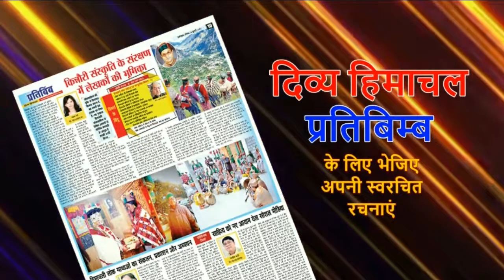HimachalNews: हाय वो कौन था - साहित्य रविवार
divyahimachaltv
dhtv,tvnews
local news
divyahimachalgoodmorning
khabre ftafat
divyahimachalgoodafternoon